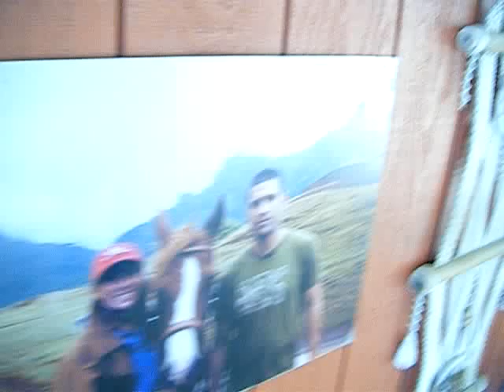Matthew Fox at Kualoa Ranch, Hawai'i.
An extra from LOST comments on a publicity photo of Matthew Fox at Kualoa Ranch, Hawai'i, Dec. 2008.